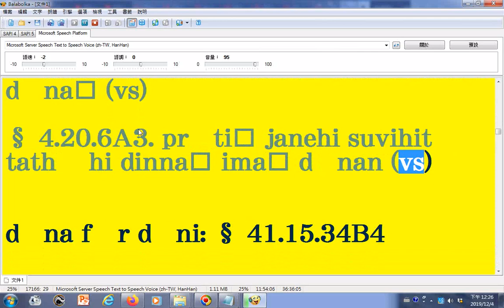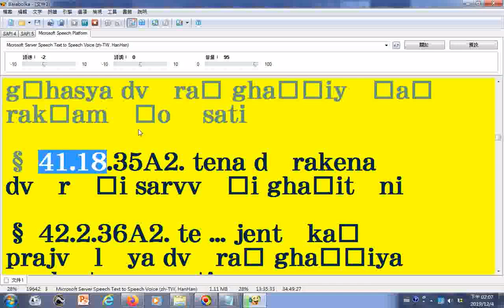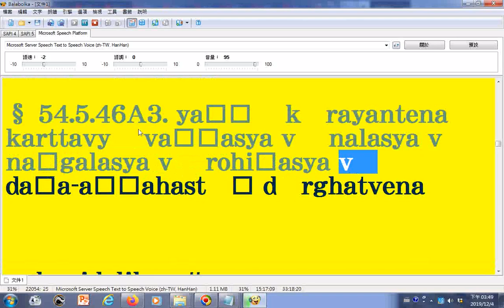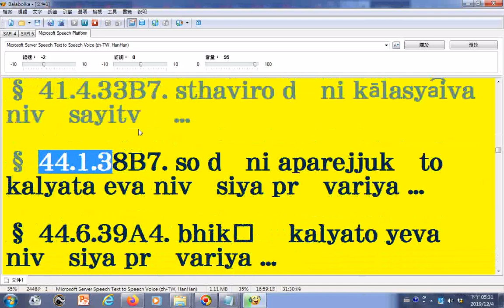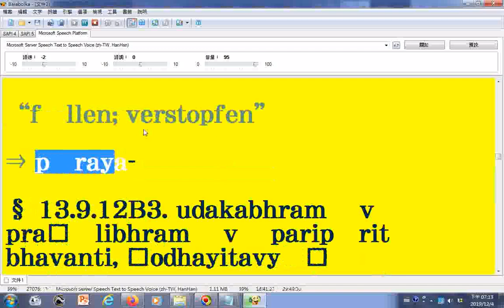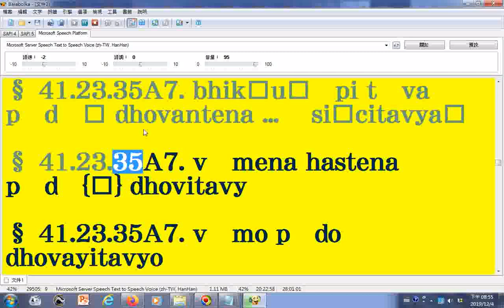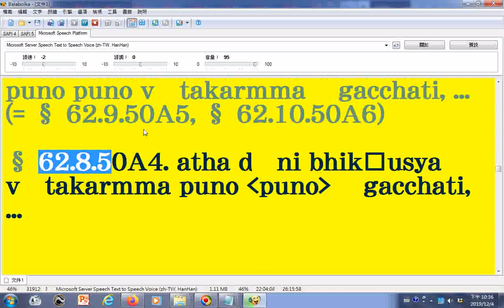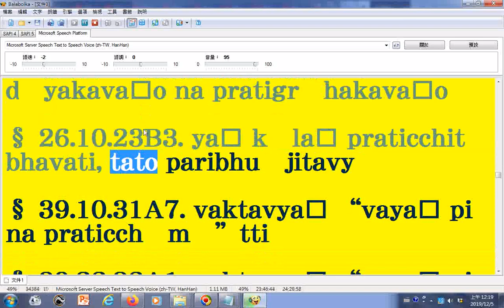朗讀AG辛嶋靜志 《比丘威儀法詞典》05羅馬轉寫字讀音有誤請見諒 請下載文件使用文字由pdf檔取來，內容按照日文方式排序由法鼓佛教學院圖書資訊館數位典藏組提供可用記事本程式開啟